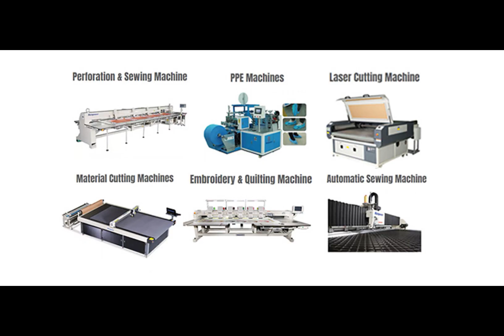GetonAgain Máquina Automática de Perforación+Costura+Bordado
Funda de asiento de automotriz, interior de autos, tapicería de mueble, calzado deportivo, calzado de cuero y prenda de cuero.

► Para más información, pòngase en contacto con:
Antonio Sicong Gong
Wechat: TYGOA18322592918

1. 6 tamaños de aguja de perforación redonda para la cabeza de perforación: 0.8mm,1.0mm,1.2mm,1.5mm, 2.0mm, 2.5mm, la combinación de diferentes tamaños realiza varios patrones. Servo motor de conducción para el eje principal y el marco de conducción, control independiente.
2. Tecnología eléctrica y mecánica desarrollada por GetonAgain puede satisfacer los requisitos de personalización. Estructura de puente, marco estable, gran área de costura, realizando cualquier diseño de patrón.
3. Equipado con aspirador automático para eliminar las migas de cuero. Sistema de lubricación automática, mejora la vida útil del equipo y reduce el mantenimiento manual.
4. Gancho rotativo de costura de tamaño 2X y gancho rotativo de bordado 1X, todos son originales de Japón. La elevación del cabezal de costura podría evitar la colisión del marco y el hilo fuera.
5. Marco multifuncional especializado podría satisfacer el procesamiento de diferentes cueros y cueros sintéticos.
6. Sistema opcional GetonAgain PerSew CAD, diseño libre en el patrón de costura y fácil de realizar el procesamiento complicado y especial integrado con bordado, costura, perforación.